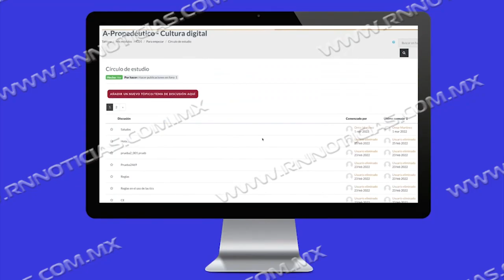Falta de economía principal factor de la educación primaria y secundaria; ITEA RN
Falta de economía principal factor de la educación primaria y secundaria; ITEA

La falta de economía fue una de las principales razones por lo que muchas personas no pudieron concluir sus estudios de primaria y secundaria pues ahora en Nuevo Laredo Tamaulipas, hay alrededor de 80 mil ciudadanos en esta condición.